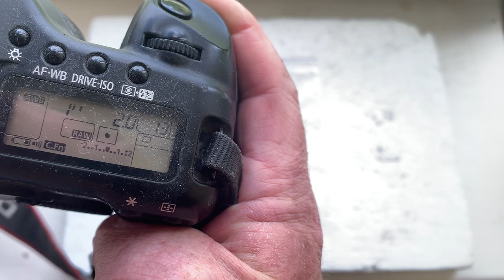M42-Canon с Одуванчиком Лушникова. (для Влада І)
M42-Canon с Одуванчиком Лушникова.
Для Гелиос-44-3
По всем вопросам пишите на почту:
Андрей Курьянов, Украіна.